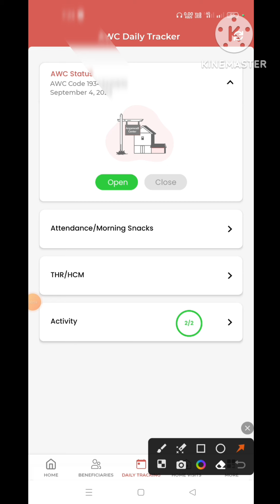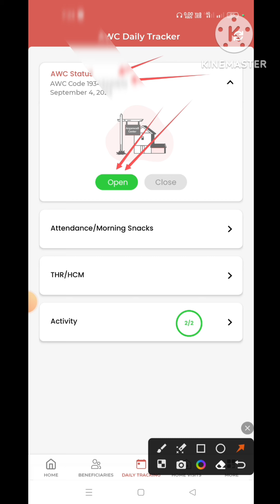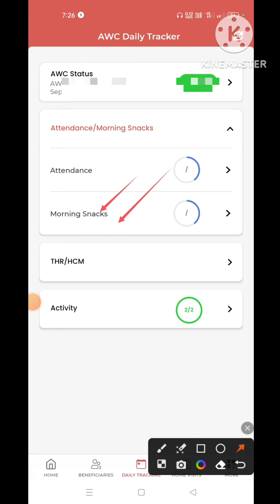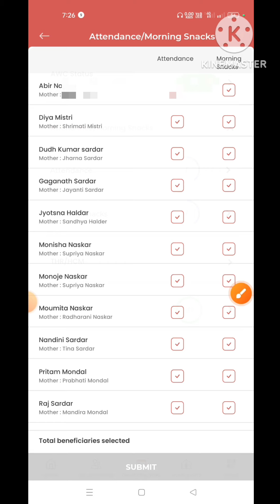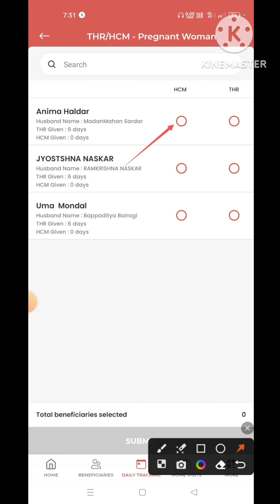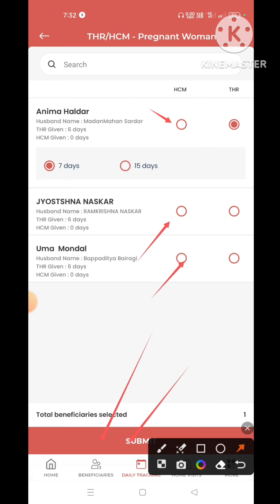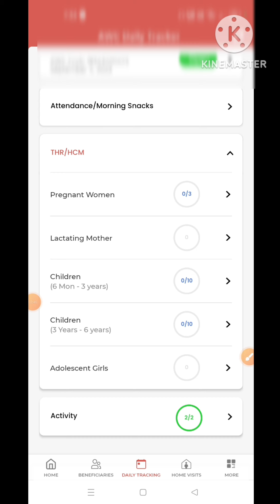নতুন আপডেট ভার্সনে কিভাবে daily Tracking কিভাবে করবেন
poshan tracker |নতুন আপডেট ভার্সন এ কিভাবে daily tracking করবেন